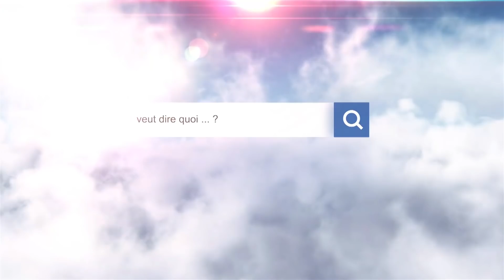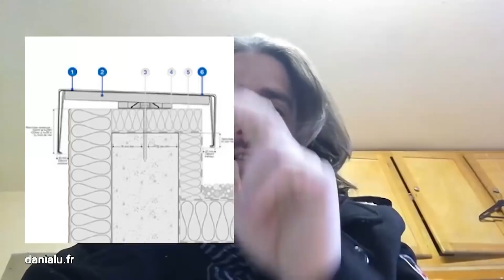🔵 ACROTÈRE / MUR BESQUAIRE ou PARAPET c'est quoi ? LECODE 7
LeCodeTY Nouvelle rubrique à 22h30 tout les soir en moins de 2 mn

Définition Wikipédia :

Acrotère vu de face et de profil.

Acrotère du fronton de la reconstitution d'un temple étrusque à la villa Giulia de Rome.
Dans l'architecture classique, grecque et romaine antique, les acrotères sont des socles (piédestaux) soutenant des ornements, disposés au sommet ou sur les deux extrémités d'un fronton.

Par extension, les acrotères désignent les ornements eux-mêmes ; il peut s'agir de statues, de statuettes en pierre, de vases en terre cuite.

Sommaire
1 Acrotère antique
2 Mur acrotère
3 Notes et références
4 Annexes
4.1 Articles connexes
4.2 Lien externe
Acrotère antique
L'acrotère désigne chacun des socles situés au-dessus de la corniche d'un fronton (au faîte et aux extrémités des rampants), ou sur un pignon ; ces socles sont le support d'ornements en amortissement tels que statues, statuettes en pierre, vases en terre cuite, dits en acrotère. Par extension, les acrotères désignent les ornements eux-mêmes.

Les statues-acrotères caractéristiques, conservées au musée de Murlo, comme le cowboy de Murlo constituent les vestiges étrusques de l'antique fabrique locale de Poggio Civitate.

Mur acrotère
En architecture classique, on désigne par acrotère chacun des murets en maçonnerie pleine disposés de place en place d'une balustrade (synonyme : dosseret). Il désigne aussi la balustrade en haut d'une maison composée de pilastres ou piédestaux de balustre de socle et tablette1.

Dans l'architecture moderne, on appelle « mur acrotère », en abrégé « acrotère », un muret situé en bordure de toitures terrasses pour permettre le relevé d'étanchéité. Cette appellation a largement remplacé, en France, celle, originale, de « mur besquaire » qu'on trouve en Belgique. Au Québec, cette appellation est inconnue et on utilise couramment le mot « parapet » pour dénommer ce relevé au périmètre des toitures plates ou à faible pente.

Dans le vocabulaire ferroviaire, les acrotères désignent également les jupes latérales situées en toiture et sur les bords du châssis, et qui servent à protéger les éléments mécaniques ou électriques qui y sont montés.